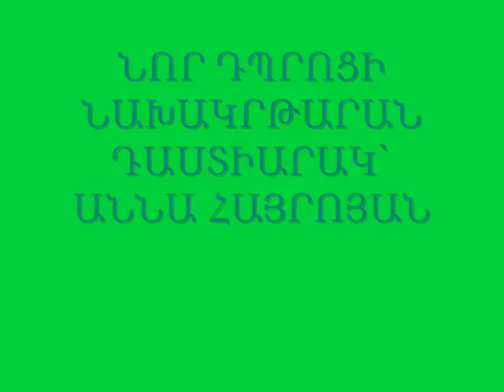15 03 2012Hayroyan